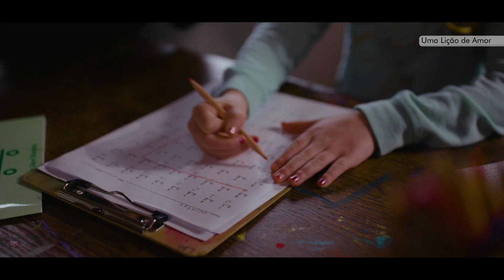Uma Lição de Amor 2021 - TRAILER DUBLADO